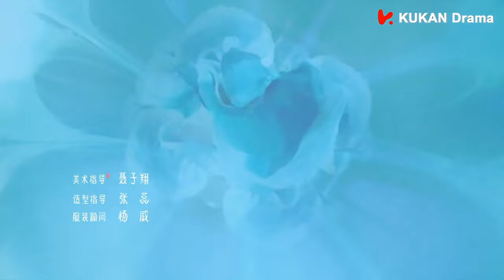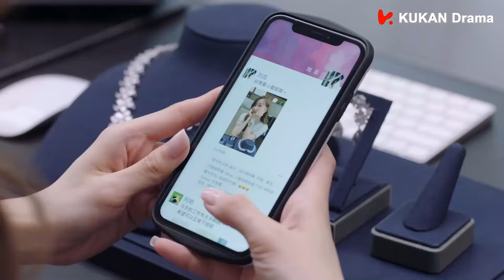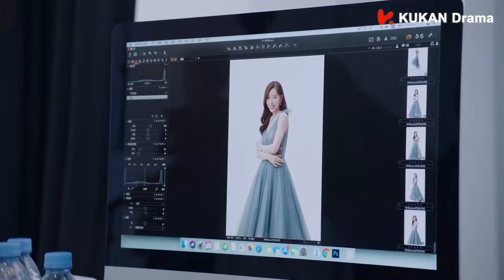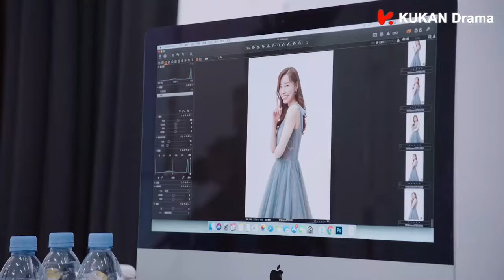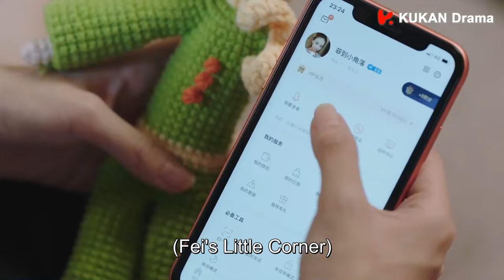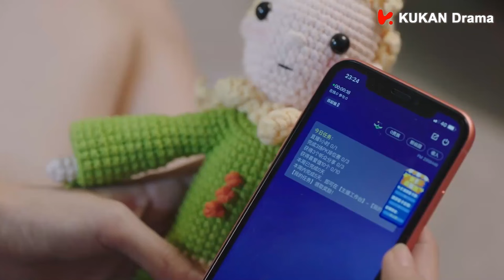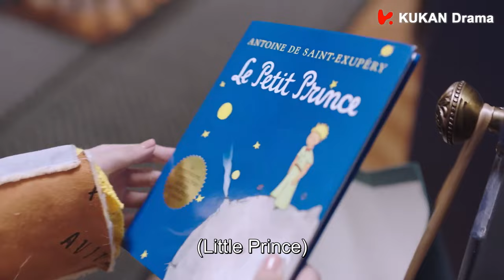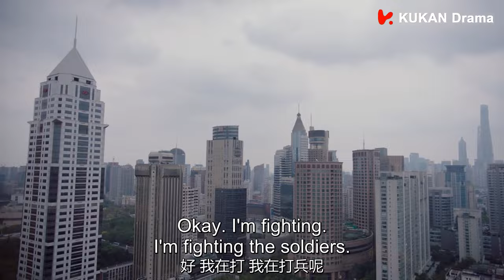ENG SUB【张翰霸总三部曲，帅气霸总爱上萌系国潮设计师💟】EP19：若你安好便是晴天 Sunshine of My Life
《若你安好便是晴天☀️ Sunshine of My Life》 都市、爱情、霸总

01:24：ENG SUB【张翰霸总三部曲，帅气霸总爱上萌系国潮设计师💟】EP19：若你安好便是晴天 Sunshine of My Life